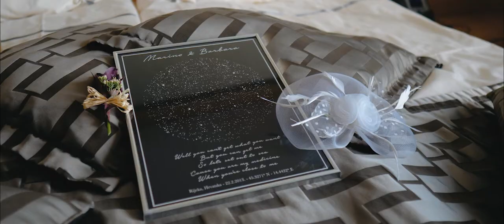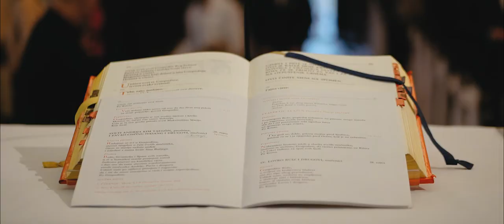Barbara & Marino - Best moments